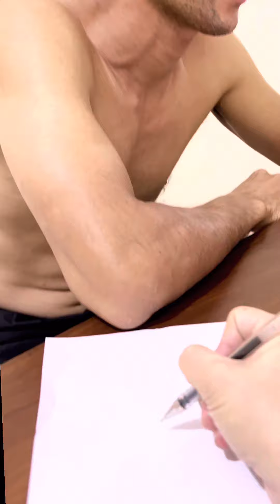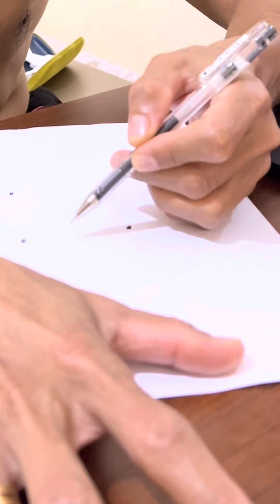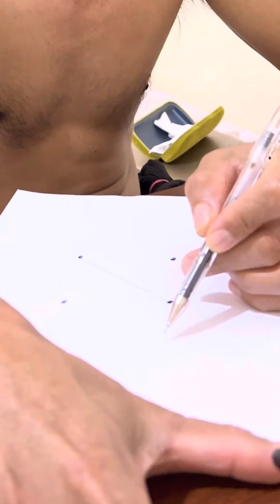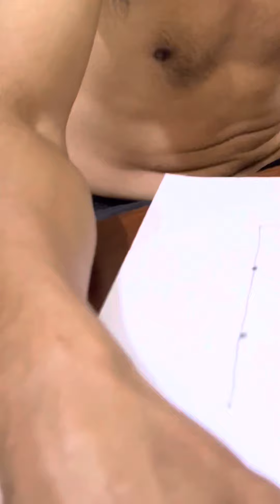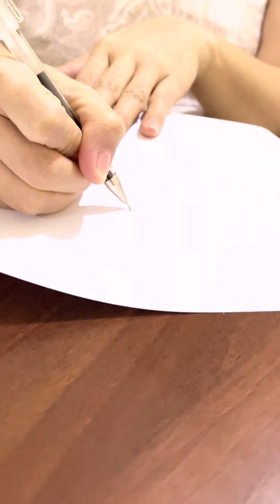Connecting 4 dots in 3 lines